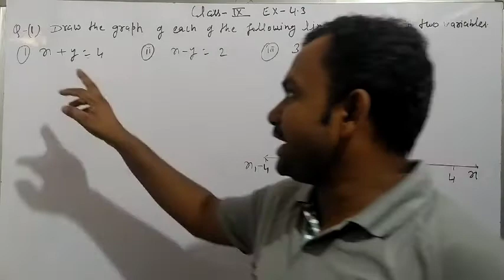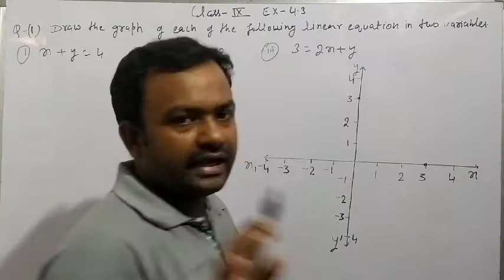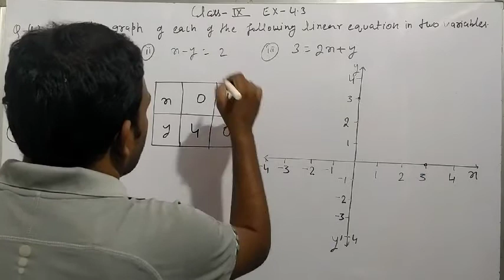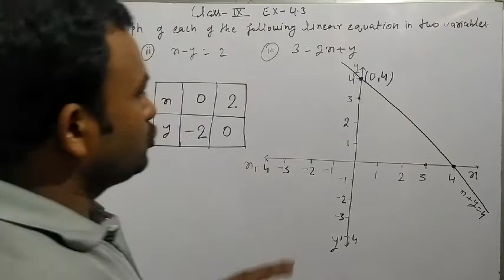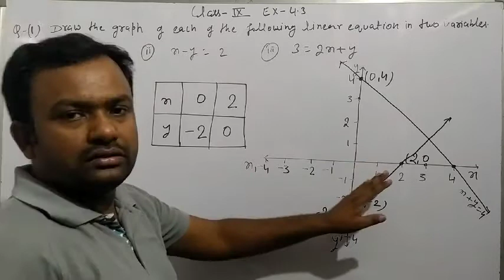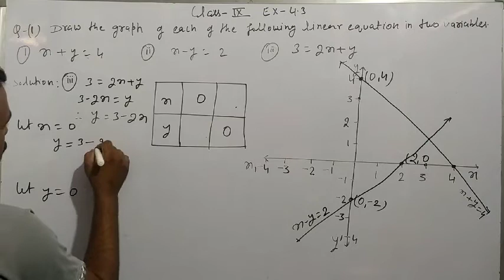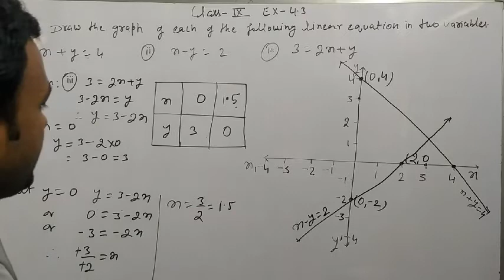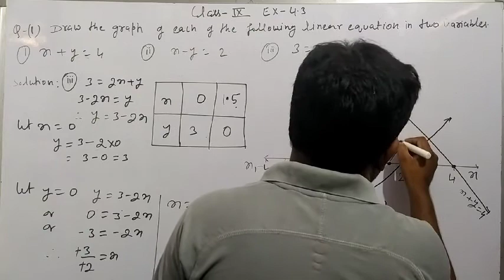Class 9th ex 4.3 qn 1(I,ii,iv)